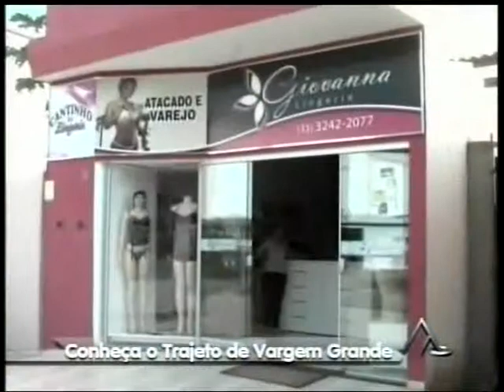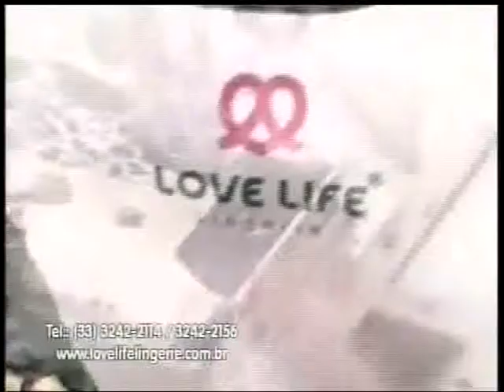Conheça o trajeto de Vargem Grande